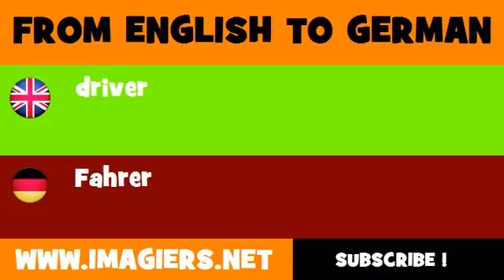FROM ENGLISH TO GERMAN = driver